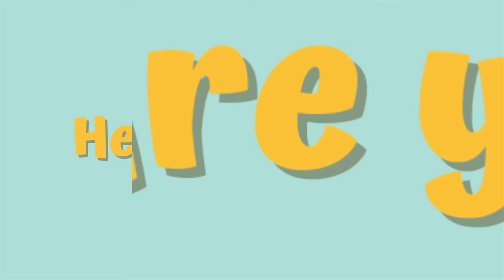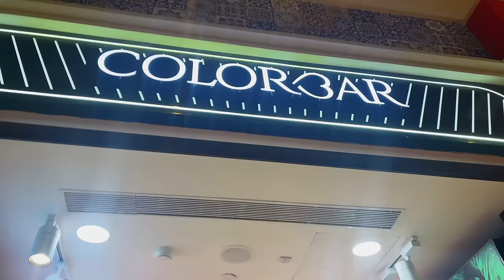Karan ne diya Surprise 🎁|| Pie ne sikhayi Rishto ki Ehmiyat♥️🥹